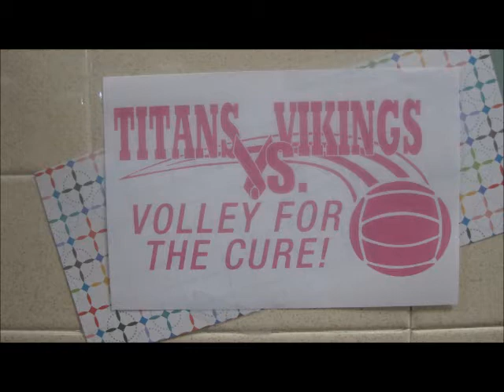Volley For The Cure 10-17-13 Boylan vs Guilford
Volley For The Cure 10-17-13

Boylan over Guilford 25-20, 25-9

Video and pictures by Dave Schmidt